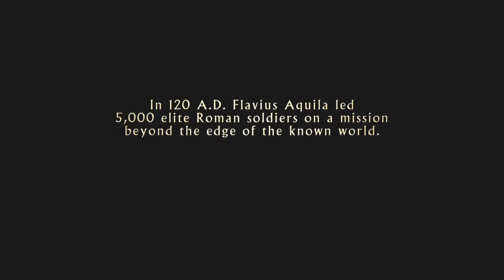THE EAGLE (HD Movie Trailer) - starring Channing Tatum, Jamie Bell and Donald Sutherland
THE EAGLE - Official Movie Trailer in HD ... starring Channing Tatum, Jamie Bell and Donald Sutherland.
The film will be released on 02/11/##/2011 by Focus Features.